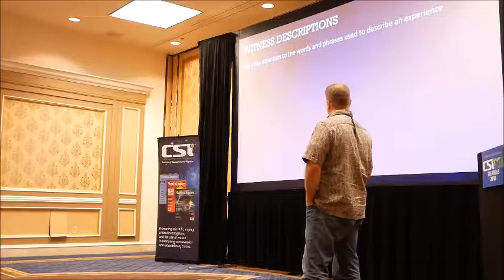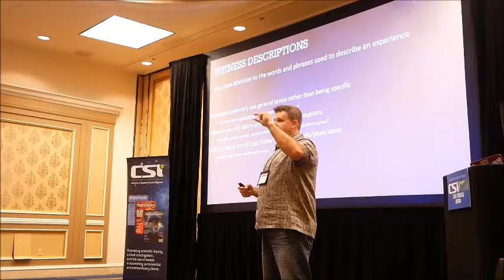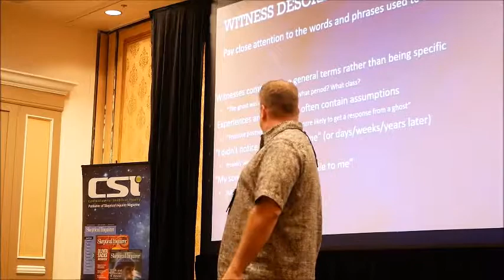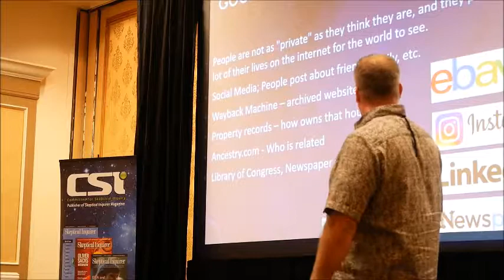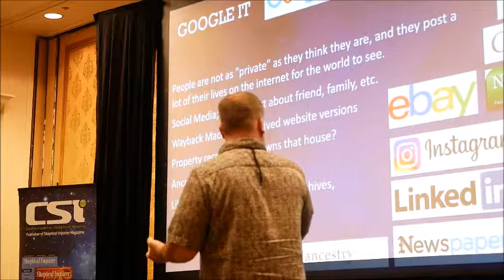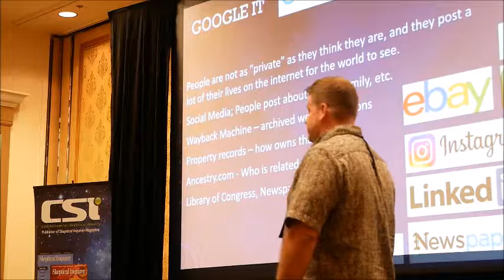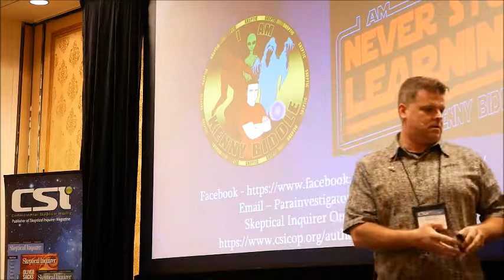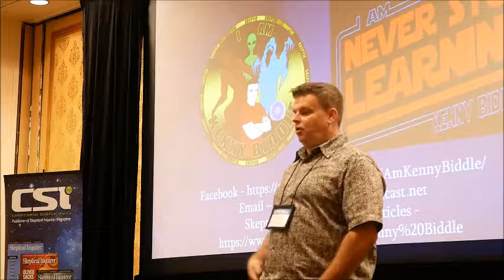Biddle Excerpts CSICon 2018